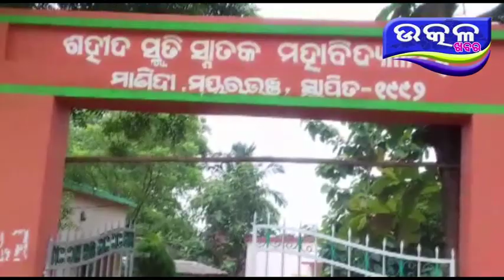guru nku ataka - Ajira Odisha Utkal Khabara